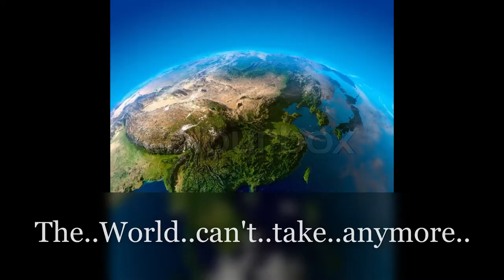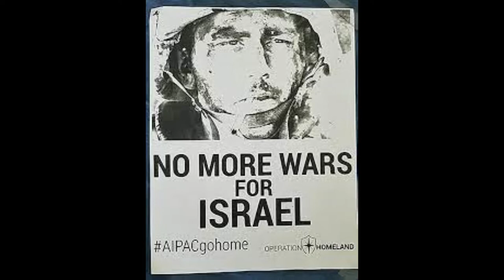No More War # 2 /Music/Michael Aitchison & Sharon Gabrieli/ Lead Guitar Grand Piano All Instruments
No More War # 2/Music/Michael Aitchison & Sharon Gabrieli /Lead Guitar and all instruments
# 2 Equaliser Mid Range adjusted.
Sound Production...
Sharon Gabrieli Sound Production and all instruments  Grand piano.electric guitar..electric bass..drums..and orchestra drums.Full Orchestra  50 Violin.Harp..Clarinet..Cello..
Sound Production...
Sharon Gabrieli is an Israeli Film Composer Pianist and Guitarist | EPIC ACTION & DRAMA

Song written by me about the World being in trouble. with wars and the Covid 19 South African Omicron Covid variant ..transmitting around the world... The wars ..continue...in the world...It is time for God to end all wars and end Covid 19...No..more War on Humanity...No more Jihad Insanity.. No more War Hostility..God end this Covid Mortality. Never forget 9/11. New York. USA.